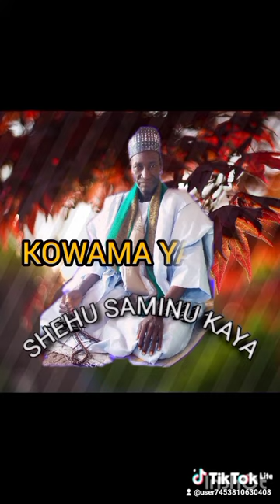mubarak Ahmad yaron baba na shehu saminu. kaya